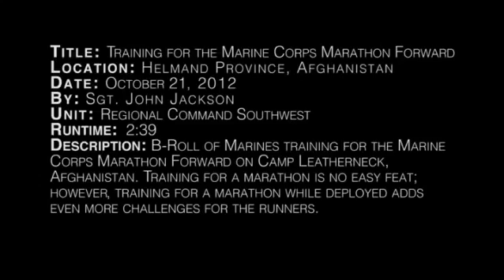Marines Train for Marine Corps Marathon Afghanistan